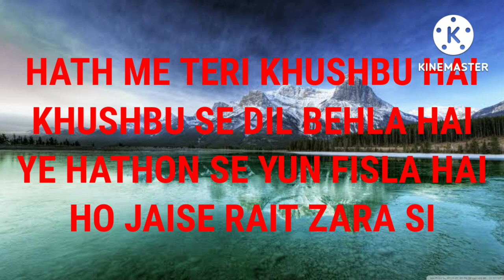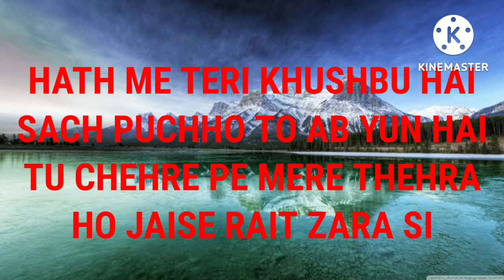Rait Zara Si Karaoke with Lyrics.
Rait Zara Si. The best song till now. I have brought it's karaoke just for you and will be bringing more quality content on this channel.